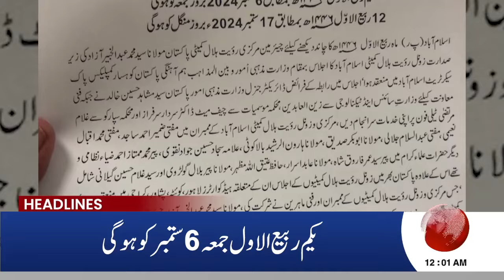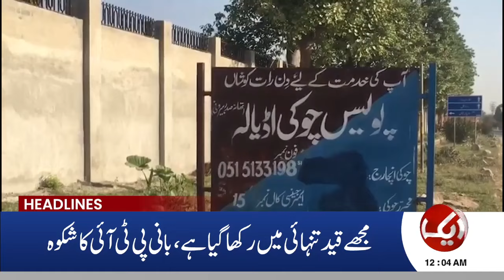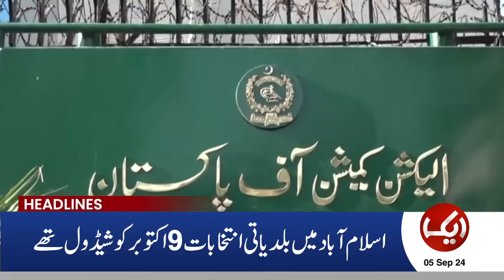Imran Khan Big Message From Adiyala Jail | Aik News 12 AM Headlines | 5 Sept 24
1) Direct Line
2) Breaking Barriers with Malick